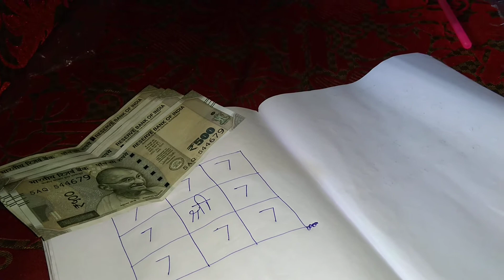ধন আকৰ্ষন য়ন্ত্ৰ (তন্ত্র মন্ত্র যন্ত্র Tantra Mantra Yantra In Assamese)